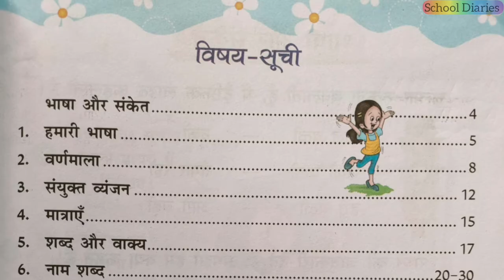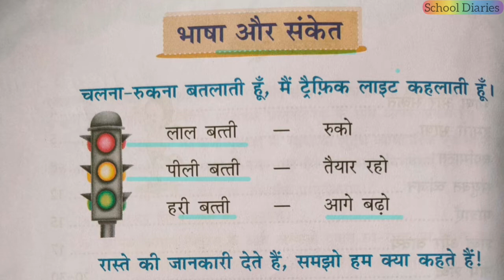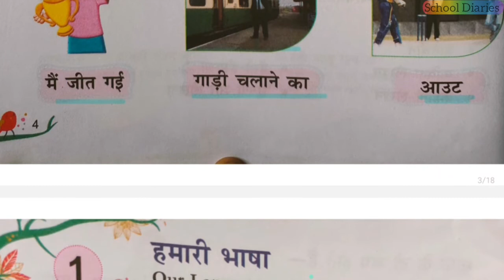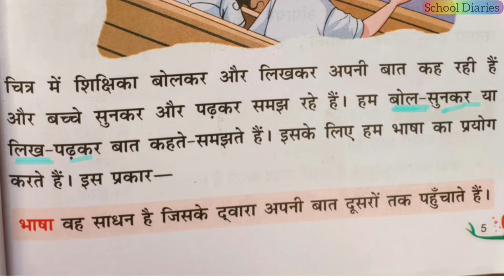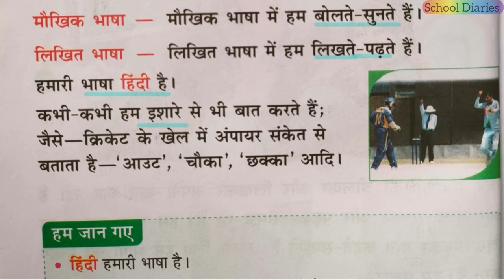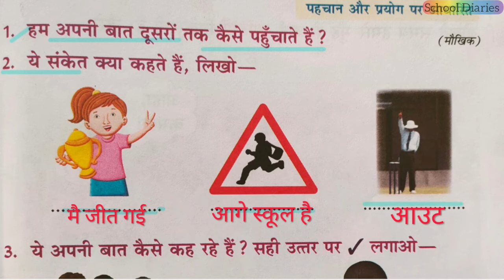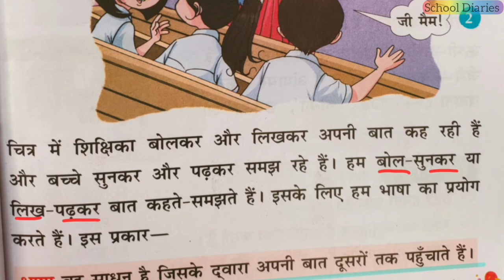हमारी भाषा ,Class 2- (पाठ 1) # व्याकरण वाटिका# Hindi # APS